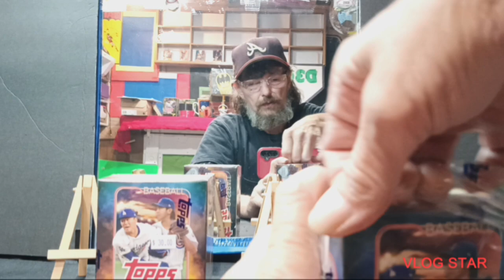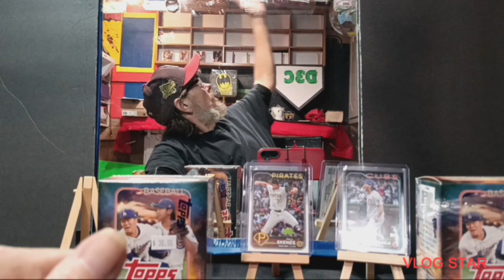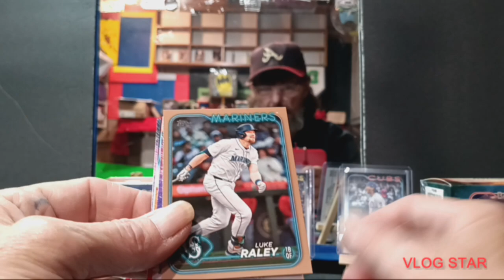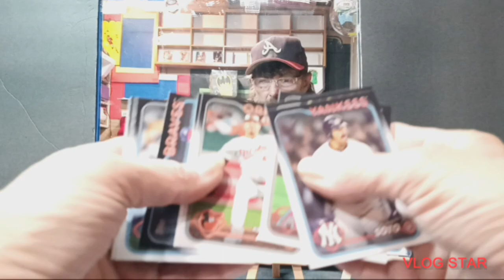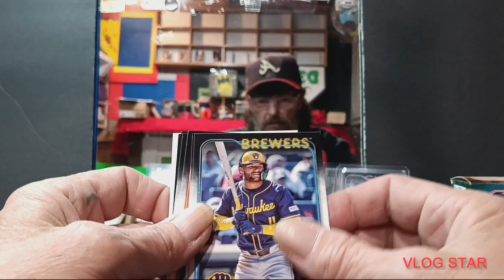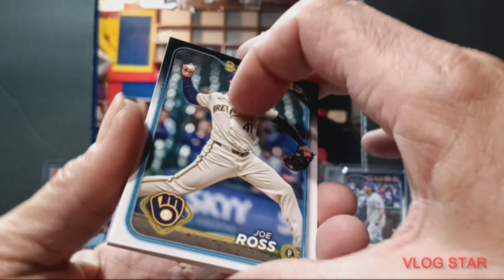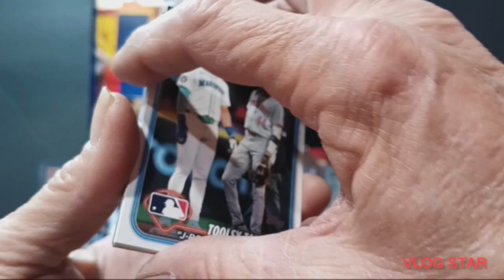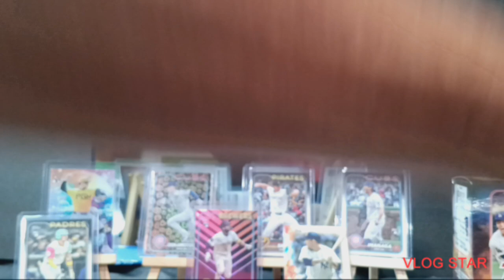2024 topps Update Blaster X 2. Not Bad. Rookie Parallels and more !!!! 💥 💥 💥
I opened 2 2024 topps Blasters (Value Box)
I think I did pretty good.